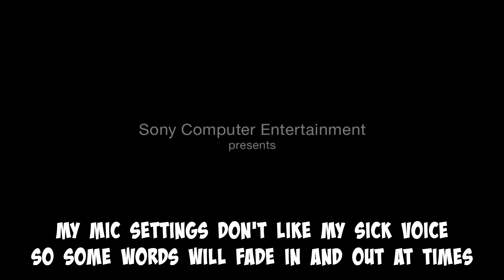I'm Sick so Let's Play Journey | Part 1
i'm so sick the mic doesn't even think i'm talking